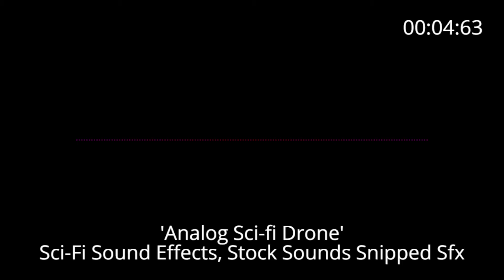📢 Sci Fi Sound Effects 'Analog Sci-fi Drone'